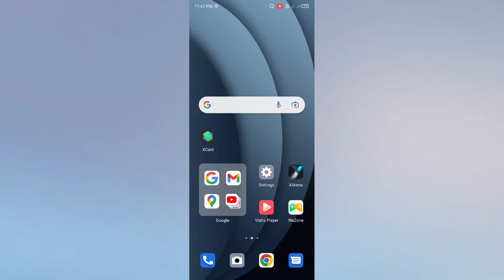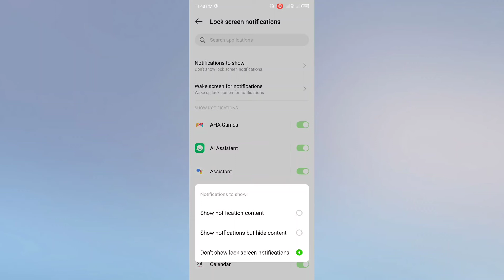infinix Smart 6 HD Lock screen Notification setting